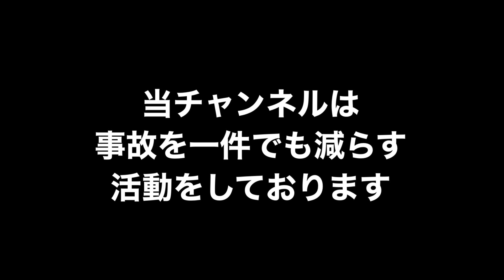当たり屋がダイブ⚠️大型トラックの煽り運転，幼稚園バスがバック暴走，スクーターがトラックに割り込み急ブレーキ…荷物が…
※ナレーションは音読さんを使用させていただいております

危険運転、煽り運転、交通事故映像、これは危ないよね〜っていう映像、その他面白い映像、迷惑行為の映像、動物の癒し映像など提供していただける方を募集しております
Twitter は　@DdrivinginJapan
またはLINEでも可